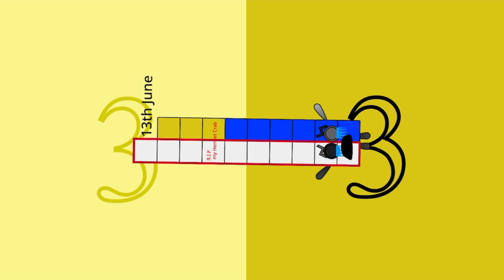Dateblocks Band 33 2.0